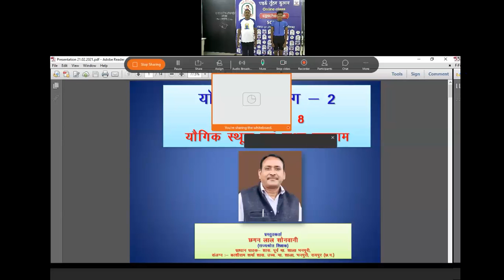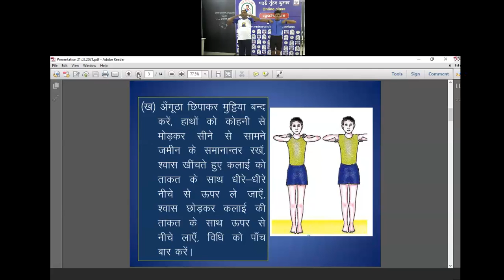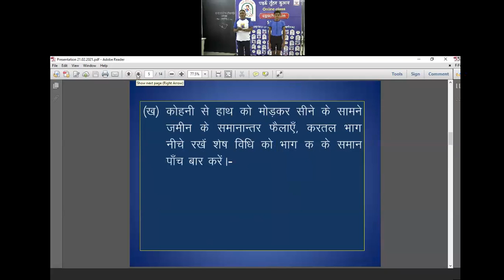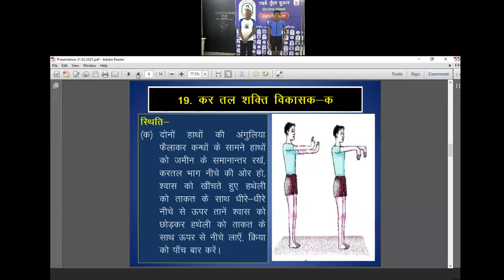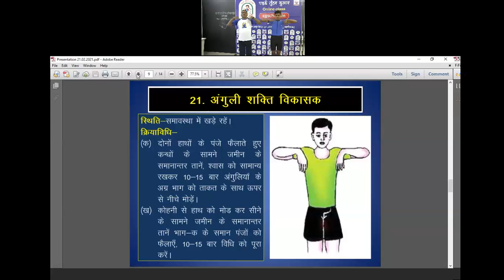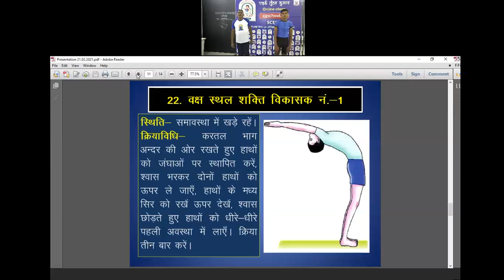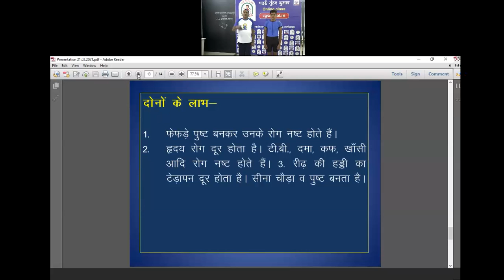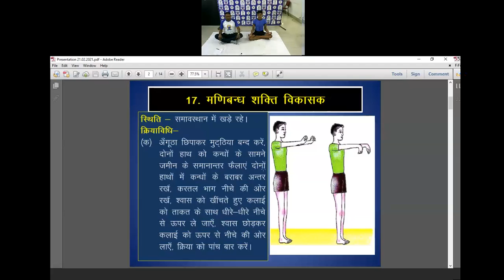योग शिक्षा by "सी.एल.सोनवानी प्रधान पाठक शा.पू.मा.शा. भनपुरी "